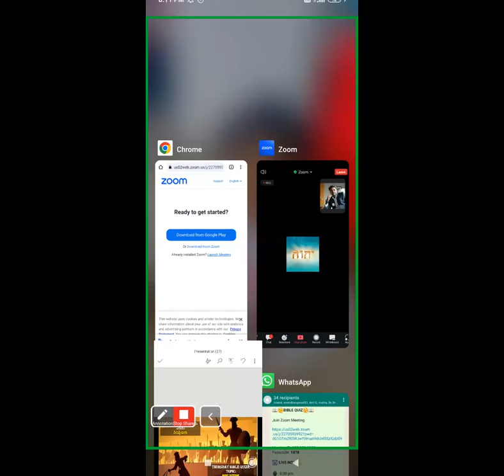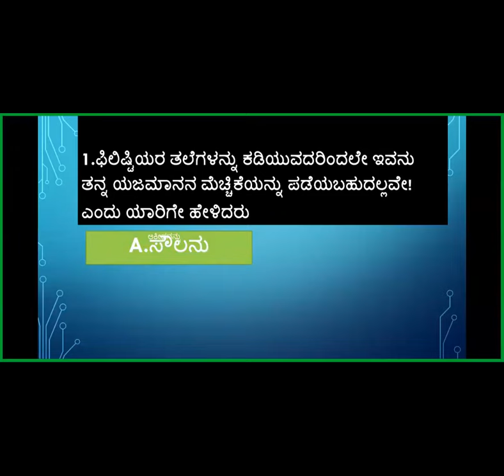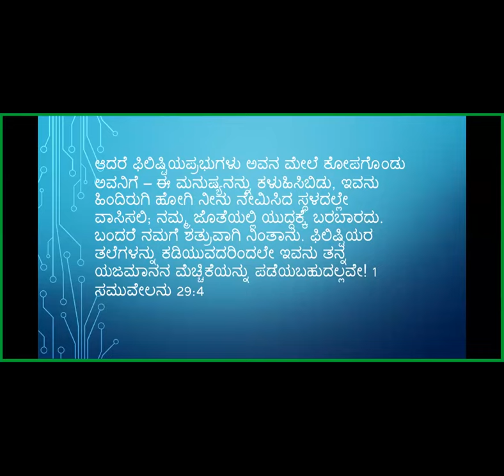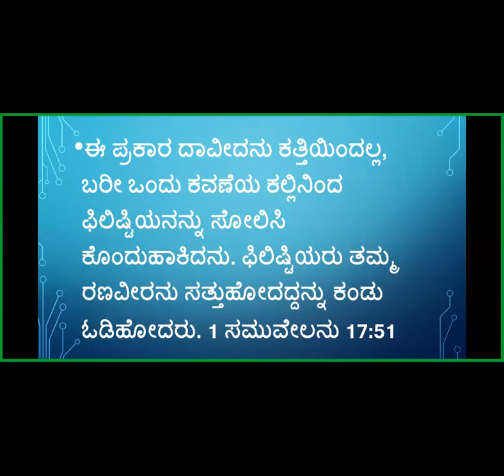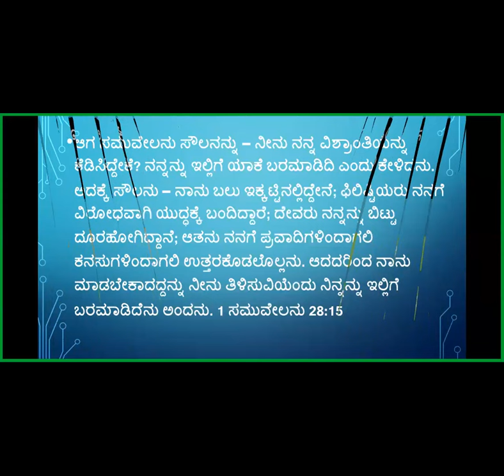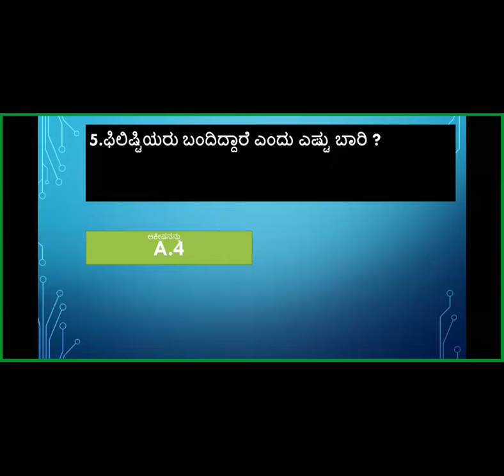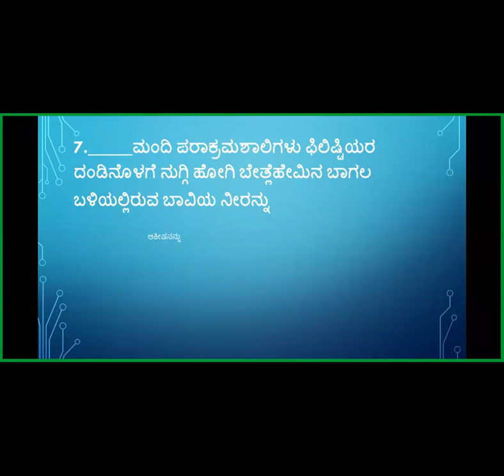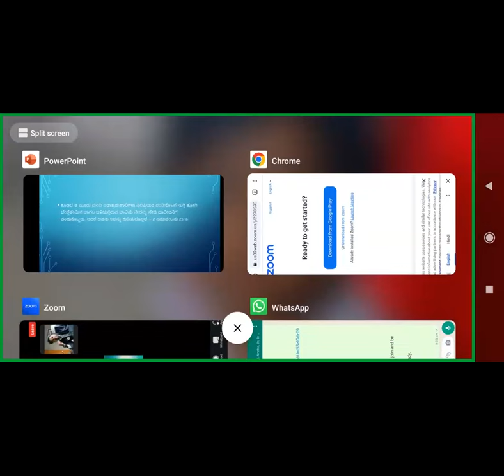Bible Quiz - Philistines in the Bible - Free Kannada Bible Study - Br Raju - 8867768876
Bible Quiz - Philistines in the Bible - Free Kannada Bible Study - Br Raju - 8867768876- Jesus Loves Ministry